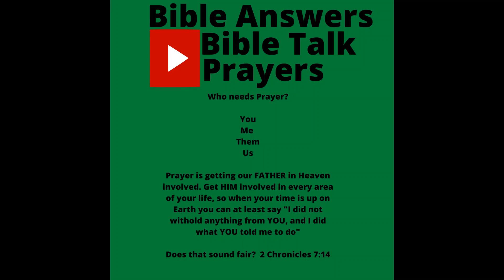Bible Answers Bible Talk and Prayers(Bible Teaching for the whole family) We need YOU JESUS 292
They are discounted so everyone can enjoy them at $42.93 for a limited time.  To Purchase our Featured Clock in the Thumbnail go

Stay Positive and Prayerful

Shop Below

Go to Birthdaysmessenger.com for your birthday needs

Go to Shirtailors.com for your Christian Gift needs